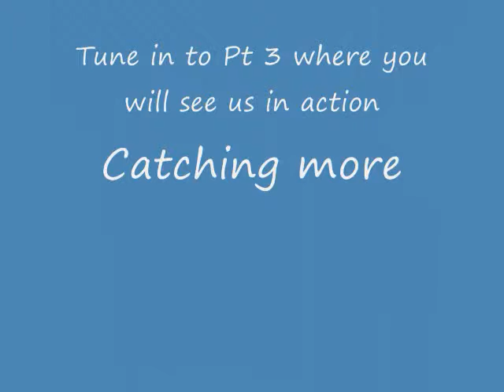"MrHerper"- CM Frenzy Pt2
I spent the day out herping with Dj (herpboy252) we went herping on a creek where we found a lot of cottonmouths